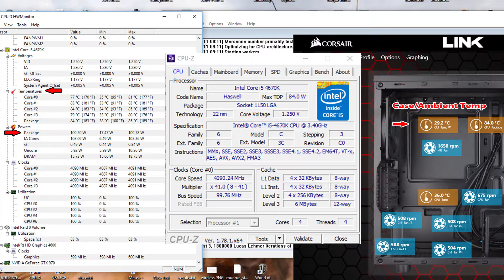🛠 Peltier Cooling My Computer: The Basic Plan :Part 1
In this video i lay out the basic plan of how i'm going to Thermoelectric Cool my PC and what we're trying to achieve

Water Block
Waterblock
Thermoelectric Cooler
Thermoelectric Cooling
Thermo Electric Cooling
Thermoelectric Chiller
Thermo electric Chiller
Water Chiller
Extreme Cooling
Water Cooling
Watercooling
Peltier Cooling
Peltier Water Chiller
Peltier Module Cooling
Peltier Effect
Peltier Cooler
Peltier Cooling
Peltier liquid Cooler
Peltier water cooler
Peltier Chiller
Pelletier
Peltier CPU Cooling
Pertier Cooling